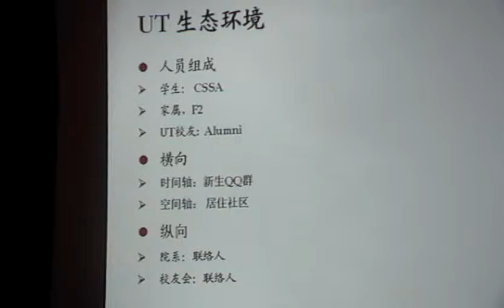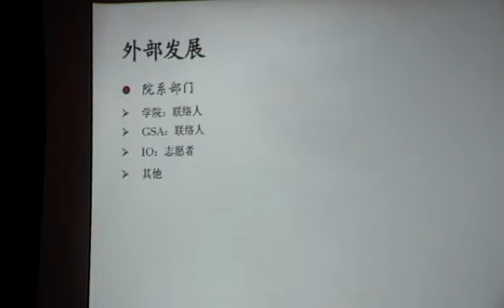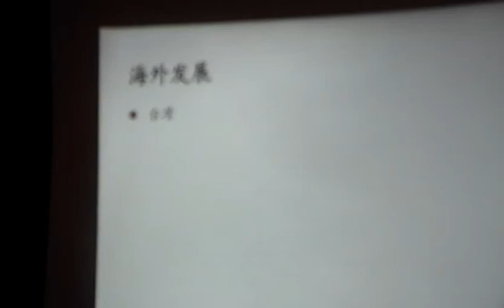UTCSSA 2010 Election - VP Candidates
Chinese Students & Scholars Association (CSSA) @ The University of Texas at Austin